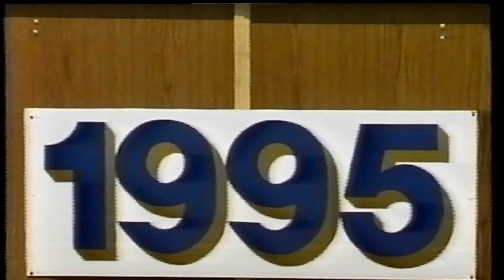RTF Rendőrtiszti Főiskola, Diplomaátadás, nappali tagozat, részletek, 1994 és 1995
A videó az RTF kis alakulóterén közel három évtizeddel ezelőtt történt diplomaátadásról mutat be részleteket. Bízunk abban, hogy a felvételen látható fiatalok többsége – a rendészeti szervek jelentős gyakorlati tudással és szolgálati tapasztalatokkal bíró tartó oszlopaiként – jó egészségben, napjainkban is helyt tud állni, átadva egyúttal ismereteit a soron következő generációknak. A videóval a felvételen látható, már elhunyt Nováky Balázs hőr. altábornagy, dr. Dénes Sándor r. ezredes (később dandártábornok), dr. Auguszt János r. ezredes, dr. Gyekiczki András BM kabinetfőnök, Gedővári Imre olimpiai bajnok emlékének is adózunk.